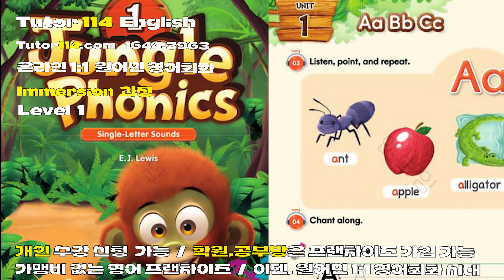Tutor114 원어민 1:1 온라인 영어회화, 정규 통합과정인 Immersion 과정 level 1 이 궁금한가요? ~ 누구나 전국에서 수강 가능